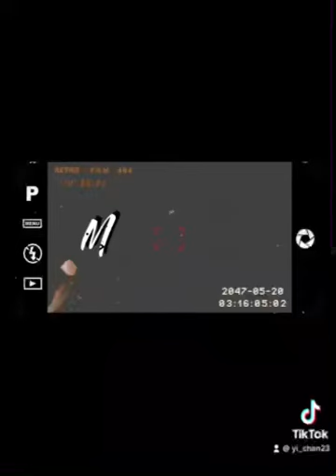17年的老機車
貼膜、色彩的拼貼，能讓你的車煥然一新